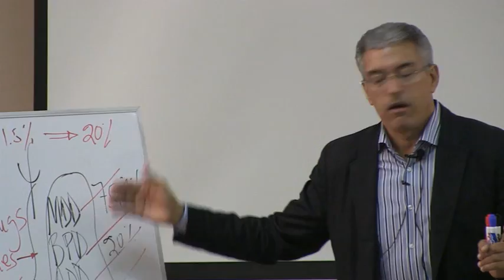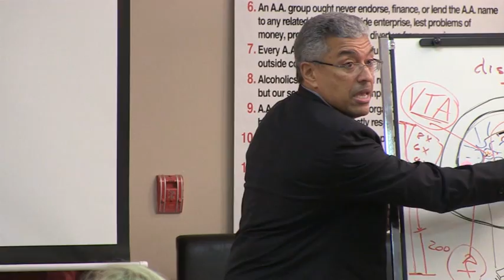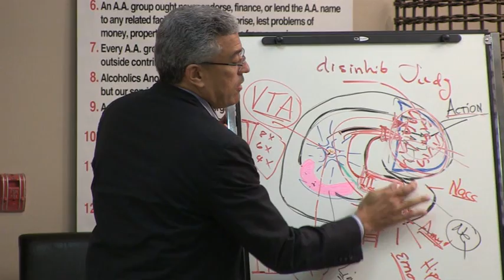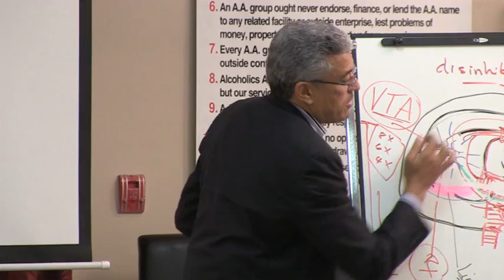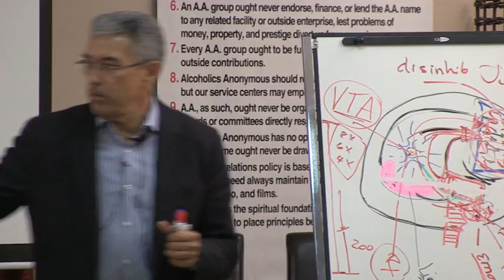Dr. Montes: Neurobiology of Addiction Part 5 of 5 | The Treatment Center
Dr. Montes shares his insight on the Neurobiology of Addiction.

We are a nationally recognized drug and alcohol treatment center committed to providing compassionate care to each of our patients. The Joint Commissions on Accreditations of Health Care Organizations has awarded The Treatment Center Gold Seal Accreditation for our superior quality of care in the substance abuse treatment centers field.

Our staff is a team of highly trained, highly skilled addiction professionals who understand the complexities of addiction and treat the disease through contemporary methods. We offer the following services:

• In-patient Drug and Alcohol Rehabilitation
• Full Medical Drug and Alcohol Detox by Board Certified Physicians
• Dual Diagnosis Substance Abuse Treatment
• Individual and Group Therapy
• Holistic Pain Treatment (following pain pill detox)
• Acupuncture
• Massage Therapy
• Cognitive Behavior Therapy
• EMDR Therapy

In addition to our traditional residential treatment program, we offer a Christian substance abuse treatment center, Road Less Traveled. We also offer our GO program, designed to assist our patients transition from in-patient treatment to sober living.